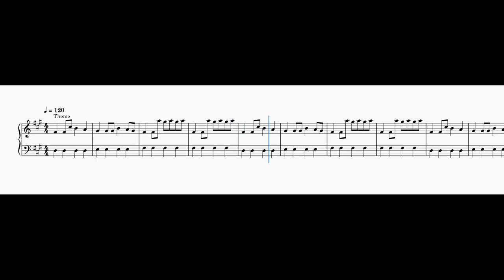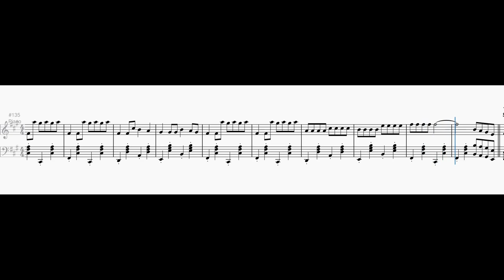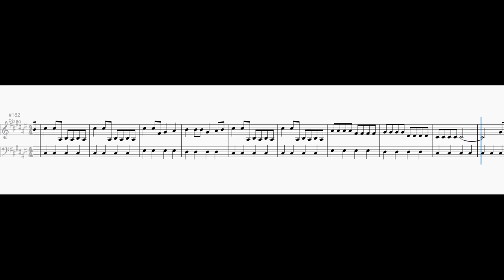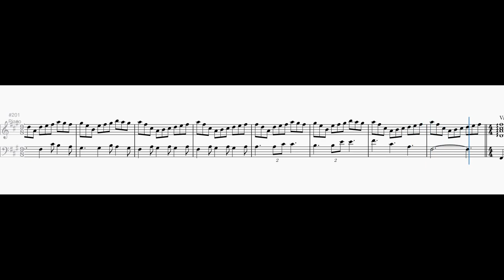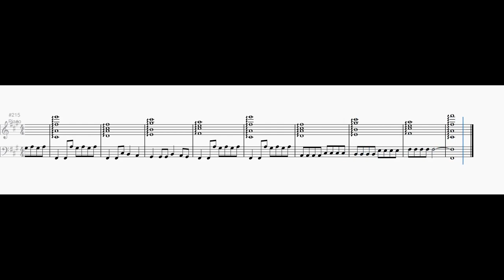Variations on the Coffin Dance